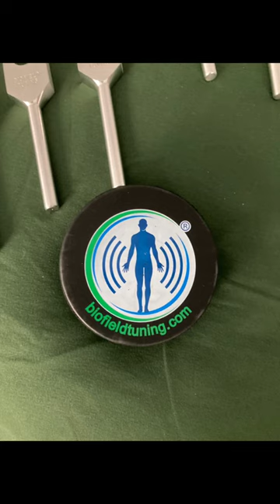What are people saying about Biofield Tuning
Discover the transformative power of Biofield Tuning with Sound Abundance. A specialized Biofield Tuning sessions harnesses the healing energy of sound and vibration to restore balance and harmony in your body, mind, and spirit. Using precision-calibrated tuning forks, Cheryl gently works with your Biofield, clearing energetic blockages and promoting deep relaxation. Experience the profound benefits of Biofield Tuning, including reduced stress, enhanced well-being, and improved overall health. Unlock your body's natural healing potential with Biofield tuning at Sound Abundance. Book your session today and embark on a journey of self-healing and transformation.

If you're not quite ready to invest in yourself, you can get your free mini-Biofield Tuning. Experience the power of Biofield Tuning with a free mini session! Discover the profound healing benefits of sound and vibration as you listen to the recording of the Biofield Tuning Experience. Biofield Tuning releases energetic blockages and restores balance. Whether you're seeking stress relief, enhanced well-being, or a deeper mind-body connection, this free mini session is the perfect opportunity to explore the wonders of Biofield Tuning. Here is your mini session